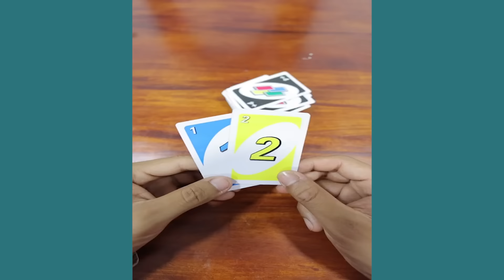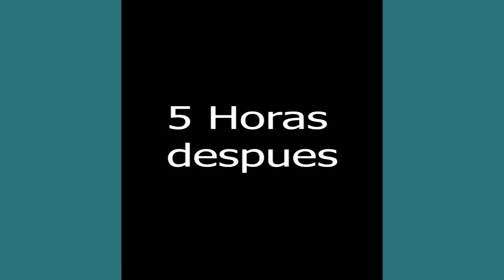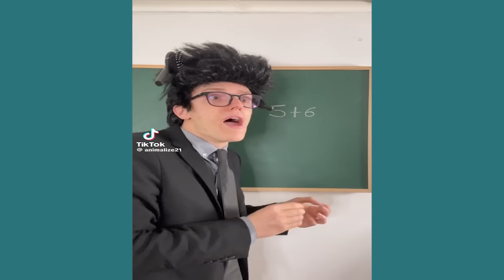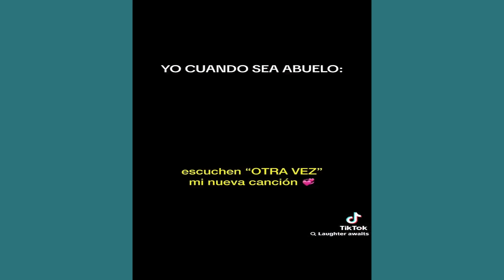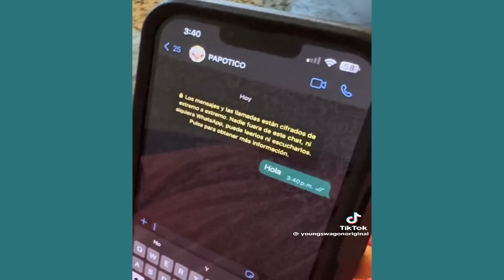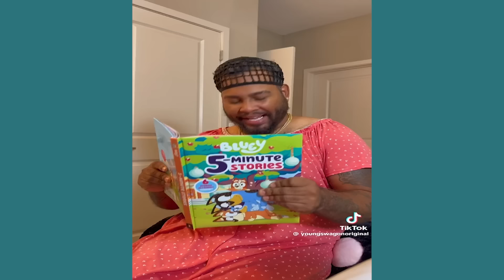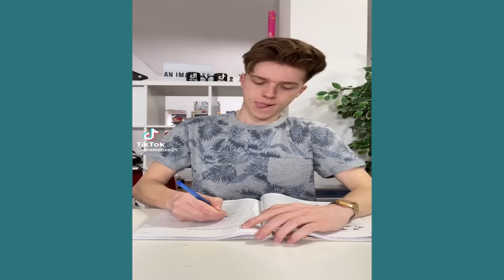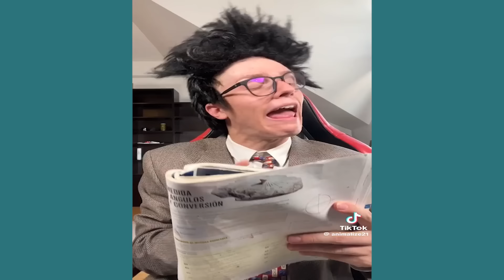LAS CARTAS FALSAS DE LARIN | NUEVOS VIDEOS DIVERTIDOS DE LARIN Y SUS AMIGOS DE TIKTOK | REIRÁS